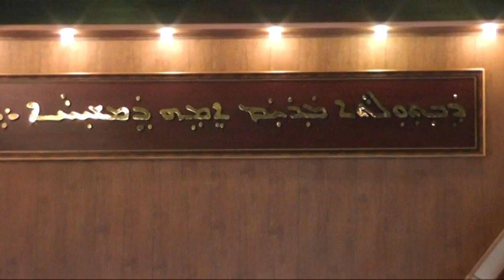Qasha Adai First Raza qadisha 3 of 8 -2012